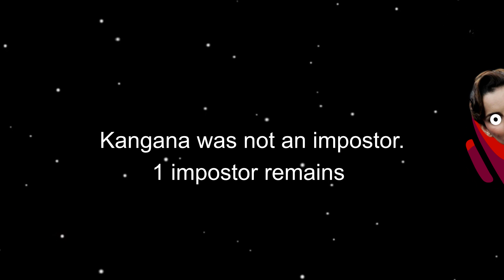Impostor in Bollywood | Bissi Bhokali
This comic video is about, what if bollywood plays among us

Credits
Artwork: freepik

About Bissi Bhokali
Hi, I am an Indian Youtuber. This channel contains animated videos based on incidences happening in Bissi's world. These are basically in the form of comic sketches, commentary videos, reviews etc.